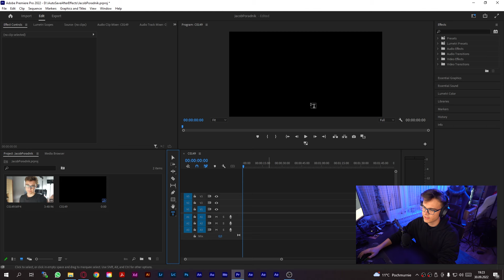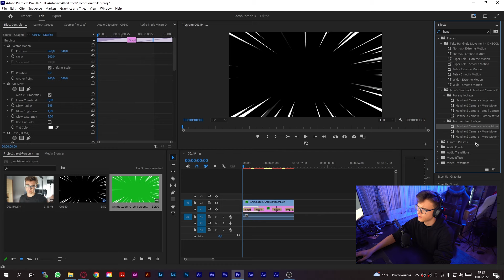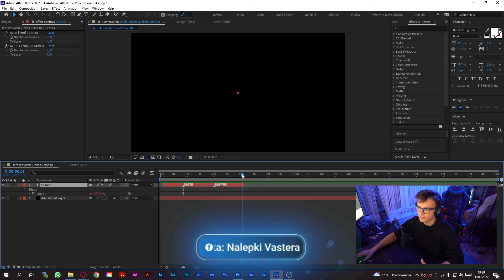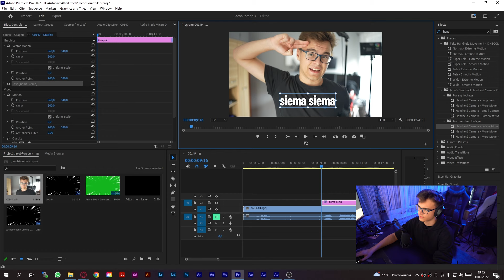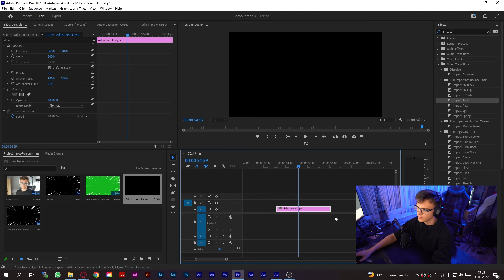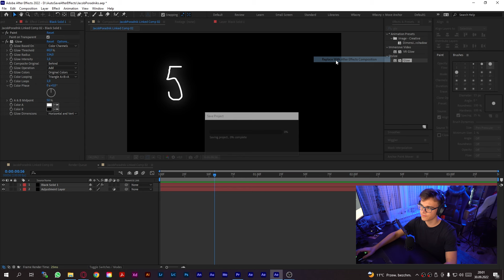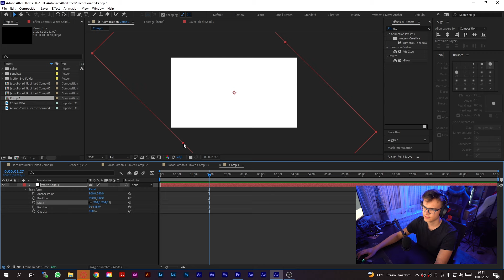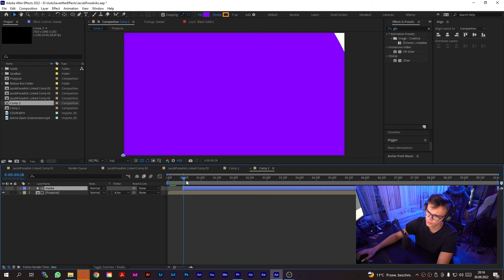JAK MONTOWAĆ FILMY JAK JACOB?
💣 Rozwiń opis 💣

Timestampy:
00:00​ - Wstęp
01:10 - Napisy ze wstepów - Premiere Pro
07:00​ - Napisy ze wstepów - After Effects
14:24​ - Napisy RGB
17:32 - Efekt zoomów
18:47 - Efekt - Animacja pisania
22:56 - Przejścia glitch Jacoba
25:30 - Efekty ,,cartonowe" Jacoba
27:17 - Animowane przejścia Jacoba
32:49 - Zakończenie

✔️ Krótki opis filmu:
W dzisiejszym odcinku pokazuję, jak montować filmy w stylu Jacoba. Pokazałem w filmie/poradniku kilka najczęstszych efektów na kanale Jacob.

(W wiadomości oprócz załączenia pracy do ocenki, podaj proszę swój wiek oraz program, w którym została wykonana praca)

🌈 Oprawa graficzna: 🎨
🎴 Miniaturka: Praca własna